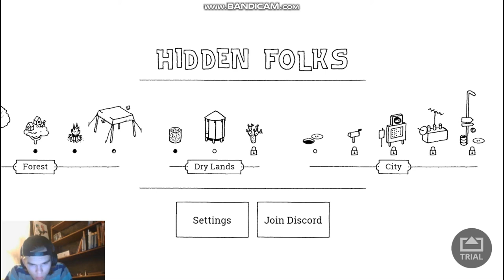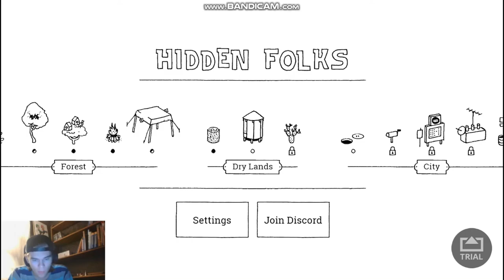NOW WE ARE GOING TO PLAY A GAME WITH HAY, FIND AND TAKE ALL OF THEM!! - Hidden Folks - Episode 2!!